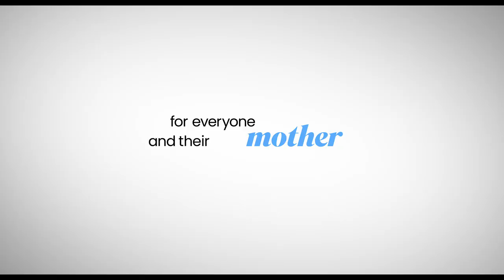A Family Affair | Trailer (Hindi) | Netflix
💥 PLOT : 💥